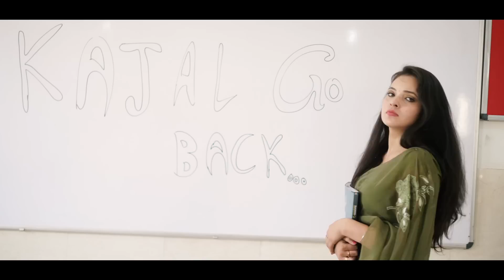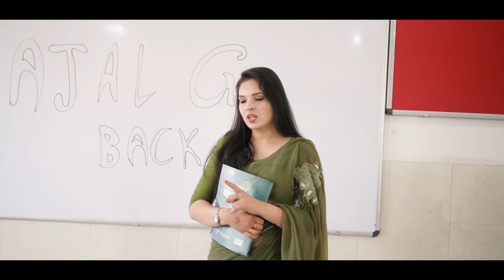Teacher se Pyar II Rohit Sehrawat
CAST- Rohit Sehrawat, Suraj, Umesh Sehrawat,  Aakash dabas,Vishal mathur, kajal, ritik

Editing:  Rohit Sehrawat
SCRIPT : Shreya pandey
camera: mogli
thumbnail: jatin kukreja

Listen ad-free with YouTube Premium
Song
Danger Snow
Artist
Dan Henig
Album
Danger Snow
Song
Festivities in Belize
Artist
RAGE
Album
Festivities in Belize
Song
Wok Hard
Artist
Mike Relm
Album
Wok Hard